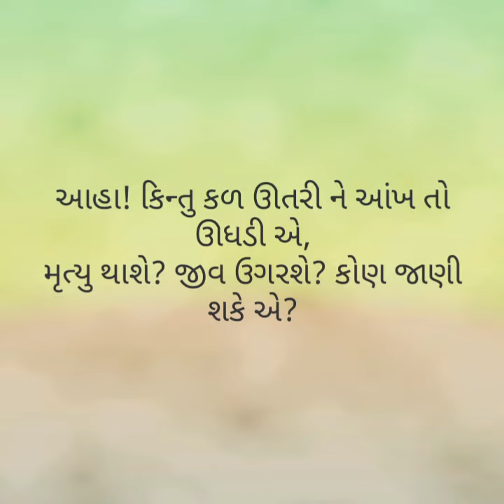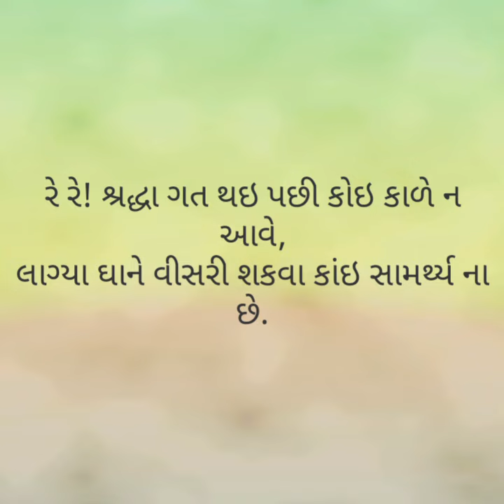Aek gha kalapi lyrics|| te pankhini upar pathro | એક ઘા કલાપી || ગુજરાતી ગીત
'અેક ઘા' કલાપી (સુરસિંહજી તખ્તસિંહજી ગોહીલ) ના કેકારવ માંથી